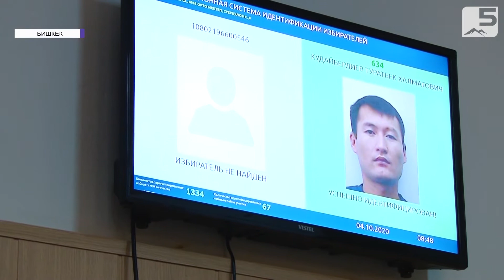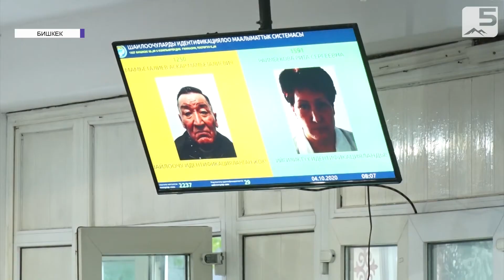Мониторинг выборов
Неправительственные организации провели общественный мониторинг прошедших парламентских выборов. По их словам в некоторых участках зафиксированы нарушении в отношении не только избирателей, но и наблюдателей. Были даже попытки подкупить самих наблюдателей.